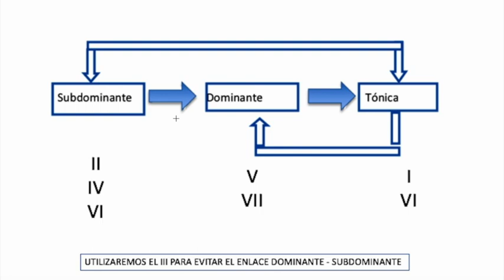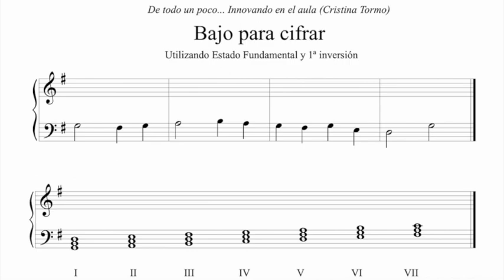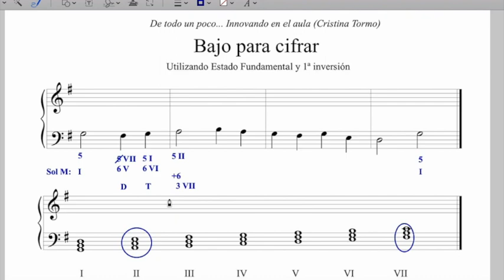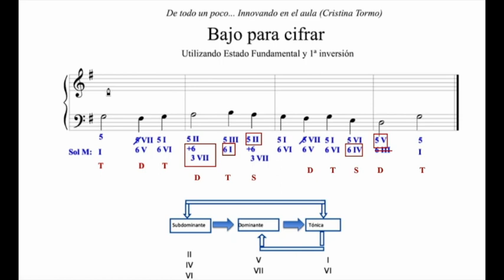Realización de un bajo sin cifrar con E.F. y 1ª inversión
Procedimiento para cifrar un bajo utilizando acordes en estado fundamental y primera inversión.